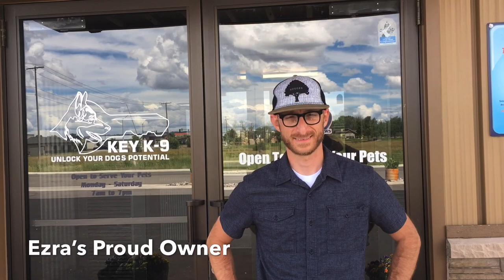Ezra 2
Dog Training